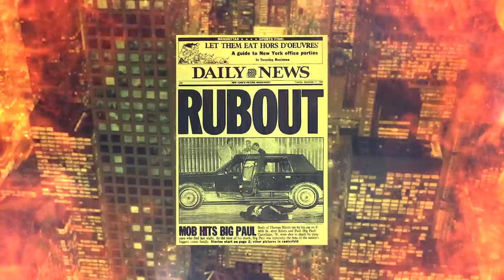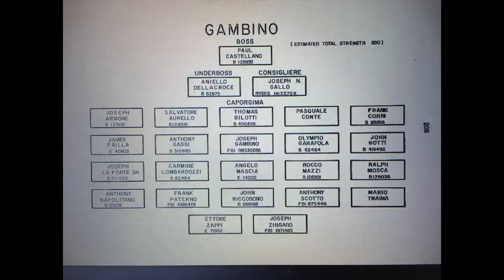MTR- GAMBINO CRIME FAMILY HISTORY PART I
Mob Talk Radio is doing what NO OTHER CREATOR has done.  We are putting out the entire GAMBINO CRIME FAMILY HISTORY.  9 Episodes, over 11 hours of content, FOR FREE.

Learn how the Gambino crime family became the Gambino's, learn about the forefathers, the black hand.  From Morello to Gotti and everything in between.

Don't waste time listening to "so-called mob experts," when you can actually listen in and learn something about organized crime from the historical aspects. We cover it all, just not the big names you hear about but the lesser known names who were integral in forming American Cosa Nostra.

In this first episode, we discuss how the forefathers of the Gambino's came to height, from the early days of The Black Hand, To Joe "Clutch Hand" Morello and Iganzio Lupo, and how sides would form between Maranzano and Masseria and everything that would lead up to the Castellammarase war.